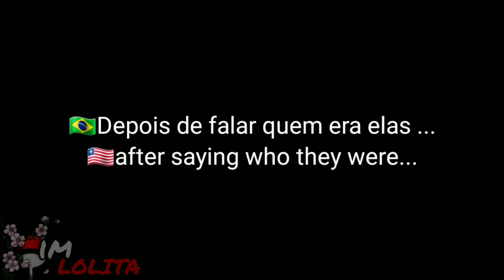•Time 7+ Gaara react a Y/N• part:1/?🇧🇷🇱🇷🍥Naruto🍥GC🌻🦋imLOLITA🦋🌻.